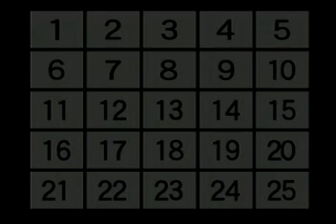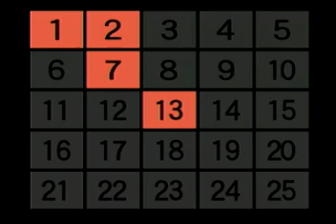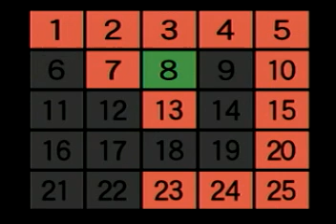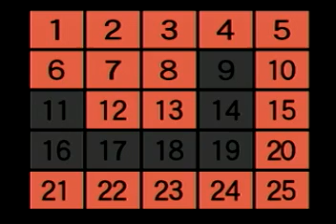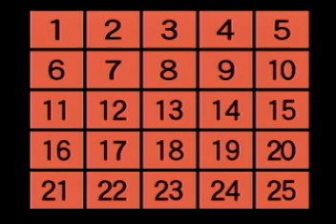アタック２５